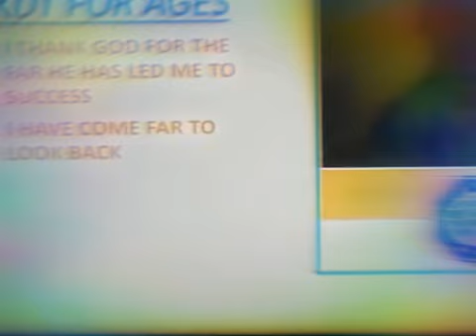Kaserebe Daniel T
KDT